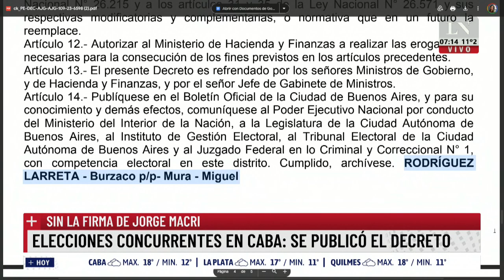Se publicó el decreto sin la firma de Jorge Macri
Elecciones concurrentes en CABA